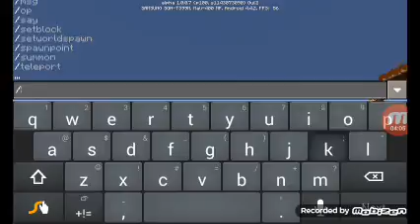Info 1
In comments lets get a soclosebutsofaraway